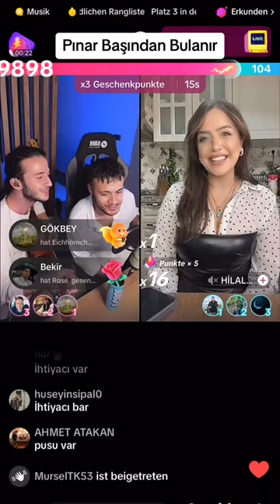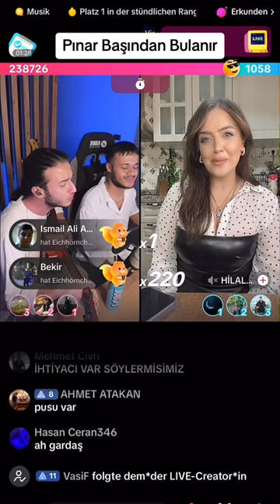Pınar Başından Bulanır - Enes Kılınç ve Mehmet Kılınç